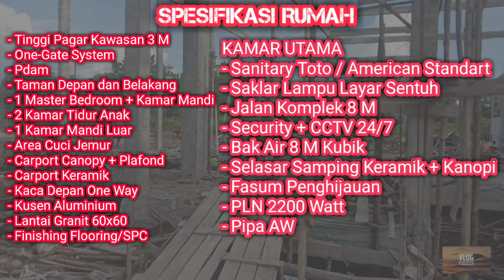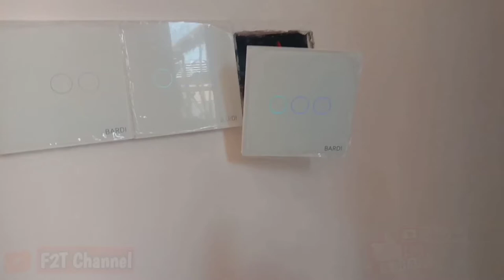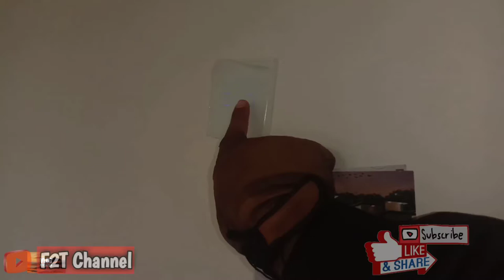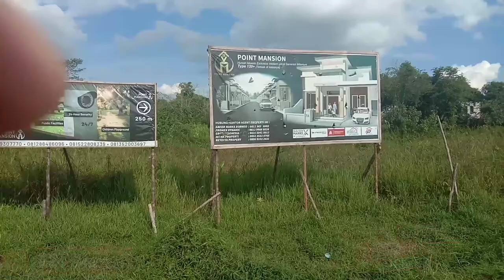Point Mansion Perumahan High Class Type 120 + Hadir Untuk Anda Pontianak Kota || Hunian Asri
Hai Assalamualaikum Wr. Wb. Apakabar Sobat-sobatku dimanapun anda berada. Semoga selalu dalam Lindungan Allah SWT. Kali ini saya ingin berbagi informasi mengenai Point Mansion Perumahan High Class Type 120 + Hadir Untuk Anda Lokasi Pontianak Kota. Point Mansion ini berlokasi di Jalan Aloevera "Prestigious living in Pontianak, a Masterpiece" berjumlah 67 Unit dan saat ini sudah dibangun Rumah Percontohan. Oleh karena itu, silahkan teman-teman Wajib Nonton Video ini. Akan Diuraikan secara Detail Oleh Sang Bintang Tamu. Siapa Dia .?

Tanpa Berlama-lama lagi Check It Dot.

Point mansion pontianak
rumah pontianak
perumahan pontianak
rumah mewah pontianak
rumah type 120 2 lantai
rumah type 120 1 lantai

So... Selamat Menyaksikan...